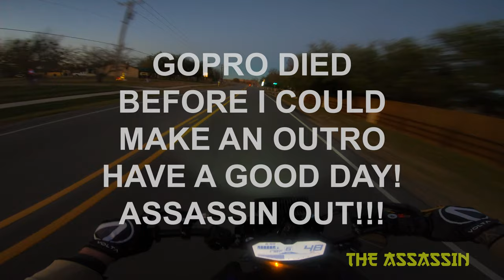CAN YOU DAILY A STUNT BIKE??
In this video I show if you can daily a stunt bike!! Hope y'all enjoy!!

GEAR:
Volta Supply gloves
Helmet: Ruroc Atlas Tribe